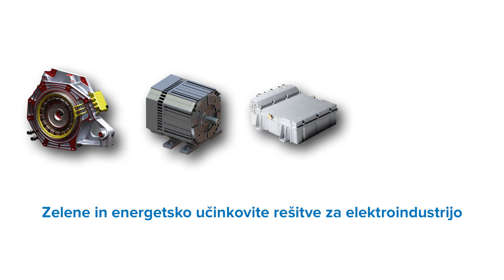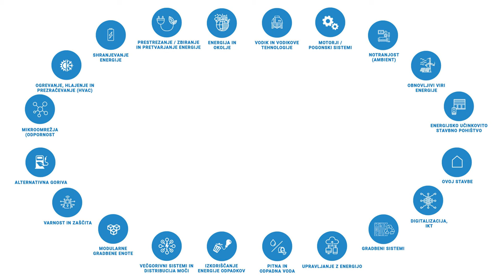TECES 20 Years of creating synergy, Animation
Short recap from TECES, Green Cluster starting point in 2001 until 2021, celebrating the 20th anniversary with the mission to create synergy and added value for Slovenian economy connecting the companies and research organisations.
(video available in Slovenian only)